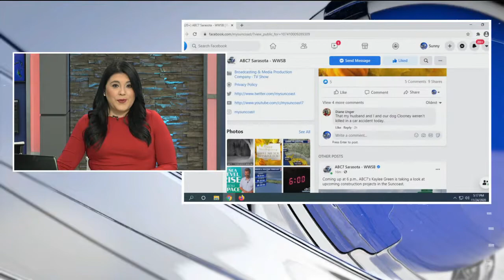Francesca Constantini News Anchor A Block read